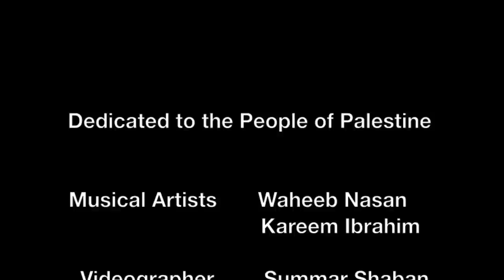Hello Cover (Palestine Version) - Waheeb Nasan ft. Kareem Ibrahim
Waheeb on Instagram @WaheebNasan
Waheeb on Twitter @WaheebNasan
Kareem on Instagram @Kareem_Ibrahim18
Kareem on Twitter @KIbrahim018
Shaban Studio's on Instagram @Shaban_Studio

Video Shot By: Summar Shaban
Editor: Yasmeen Haleem
Song Writer: Waheeb Nasan

Lyrics !

Kareem Verse:
Hello its Me
I was wondering if after all these years we would get peace
We can get over everything
They say the time supposed to heal ya.. But  I ain't don't much  healing

I'm in Palestine just dreaming  about how things used to be
I forgot in how it felt before the world was on our feet

It could be different.. So i dedicate this
For the million lives

Kareem Hook:
Hello from the other side
One day Palestine will rise
Even saying sorry can't change everything thats been done
But we're all equal. People. Look at what we'v become

This for everyone who died
And I know you could see me. Take a look in my eyes
I'm so focused.. I'm ready. Let Allah be the  guide of us all

Waheeb Verse:
-What would you do if I point a gun at yu
-Took everything you own, and took your family
-Looking left and right noones  there to rescue you
-Cuz they gave your home away to someone you never knew

-How would you feel if theyr chasing after you
-With weapons that can massively destroy whatever's passing you
-That's a shame..The way they play the game like assassins do
- attacking  you. Distracting you. Reacting to harassing you

-emotions in his head. He couldn't comprehend the thoughts running tru his head
-Knowing his life is at risk before he's dead..
-This is the condition that he's living in.
-Occupation is the only choice their giving him

-Blame it on the terrorists it's embarrassing
-somebody tell me how can the news have all these errors in it
-they pray 5 times a day so I'm praying with them
-God is watching over best believe Hes takin care of them all.

-They lock them up, and let them starve
-His mom can't even visit him they keep em apart..
-Knowing God will shine the lights to lead him out the dark
-Cuz having faith In God will have him back in Mommas arms

-Gaza was so beautiful  the people there were too..
-but theyr making it illusional, to get you  all
Confused
-cuz kids are getting abused. And some people  are amused
-then Gaza got bombarded did u hear it on The news?

-and If you know someone that died in those streets
-Put your hand by your heart and let it beat.
-Don't do it for me. Just Do it for the peace
-Do it for the tears that's coming down as I speak.

-Cuz Some don't know the struggle, and we can't even blame em.
-they have so much control on us by using entertainment
-Taxes that we pay go for weapons used for training
-and Some of us are paying.. While Some of us complaining

-Elections got us worried are we leaving or are we staying ?
-man Id rather leave to help my people that are facing
-this invasion. And I'm not tryna be famous. But stop discriminating
-From different places & different races. this life is changing

-Ima represent until the death of me
-I'm getting sick of saying rest in peace
-I close my eyes and let the Angels get to me..
-and When your heart stops, that's when we get to meet

-Some kids would never sleep.. Some don't have any sheets
-Some kids  would never eat, they need different recipes
-Some kids are mentally hurting they gonna need therapy
-Don't you see The bigger picture or do U need better seats

-Not only a country were a family..
-it made us stronger than we'll ever be.
-Free Palestine till Palestine Is free!
-My country, my home, till the death of me!